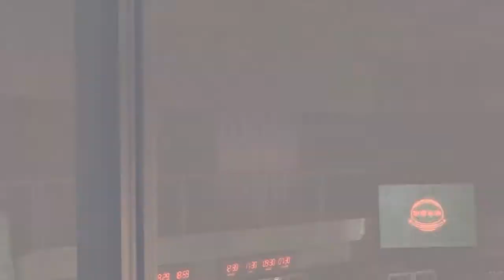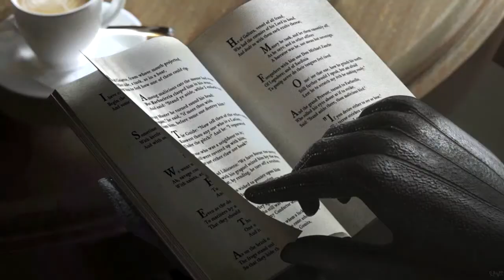Final Boss Fight + Ending Resident Evil Revelations 1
PC Final Boss Fight Resident Evil Revelations